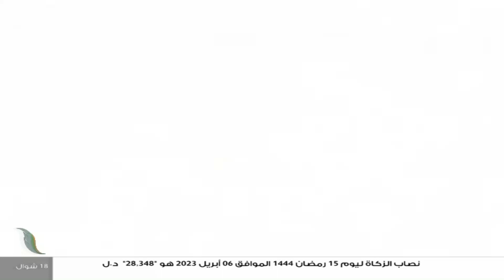برنامج تغطية خاصة | وقوف المداخلة مع الثورات المضادة | تقديم ناصر عبدو | 9 - 5 - 2023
ضيوف الحلقة:

- د. يوسف البخبخي / محلل سياسي
- الشيخ الحسن الكتاني / رئيس رابطة علماء المغرب الإسلامي
- الشيخ عصام الصاري / عضو مجلس البحوث والدراسات الشرعية بدار الإفتاء الليبية
ــــــــــــــــــــــــــــــــــــــــــــــــــــــــــــــــــــــــــ

ــــــــــــــــــــــــــــــــــــــــــــــــــــــــــــــــــــــــــ
يمكنكم تحميل تطبيقنا TANASUH TV على الهواتف الذكية: